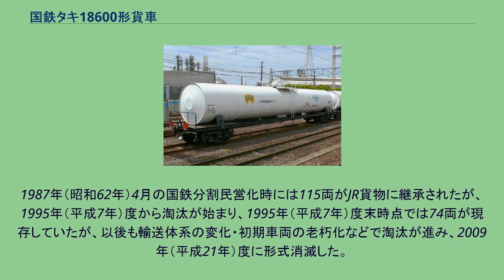国鉄タキ18600形貨車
国鉄タキ18600形貨車（こくてつタキ18600がたかしゃ）とは、1970年（昭和45年）から製作された、日本国有鉄道（国鉄）に車籍を有した液化アンモニア専用の25 t 積私有貨車（タンク車）である。
従前より液化アンモニア専用車として製作されてきたタサ4100形・タキ4100形の後継形式として、特に走行性能の改善に留意して開発された車両である。
1970年（昭和45年）から1982年（昭和57年）の13年間に128両（オタキ18600 - オタキ18699, オタキ118600 - オタキ118627）が製作された。
1987年（昭和62年）の国鉄分割民営化後は、日本貨物鉄道（JR貨物）が車籍を承継し、各地で使用された。
TR211形台車（ホキ2200形、小樽市総合博物館、2007年10月） 積荷の比重が小さいため、25 t の荷重でありながら実容積は 46.8 m3、車両全長は 17.7 m に達する。
高圧で充填された液化ガスを輸送するため、タンク体は圧力容器として頑丈に作られ、保冷のためタンク外部に断熱材を充填し遮熱用の外板（ジャケット、キセ）を設ける。
このため自重は一般のタンク車より増大し、 25.8 t に達する。
外部塗色は高圧ガス保安法の区別規定に基づき、タンク体を白色に塗装する。
積み下ろしはタンク体上にあるマンホールから行う。
台車は高圧ガスタンク車の走行性能改善に留意して開発された TR207B 形を用いた。
製作が進むにつれ、軸受を密封コロ軸受に変更した TR211B 形、オイルダンパの設置方向を改善して走行安定性を向上した TR216B 形に改良されている。
ブレーキ装置は国鉄貨車が汎用的に装備する自動空気ブレーキで、自重が大きいため積空切替機構は装備しない。
留置ブレーキは、初期車では足踏み式のブレーキテコを台枠側面に設け、後期車では台枠端部のデッキ上に回転ハンドル式の手ブレーキを設ける。
全長 17 m を超える大型車であり、車体側面の形式記号は小文字で補助符号 "オ" を付し、"オタキ" と標記される。
このほか、積荷の性質を示す「化成品分類番号」が併記され、本形式は " 毒燃 (G) 26・3 " （高圧ガス・引火性・毒性あり）の標記が付される。
本形式は 川崎重工業・日本車輌製造・富士重工業 の3社で製作されている。
タキ35000形やタキ5450形で採り入れられた「標準設計方式」を採用し、メーカー間で基本仕様を統一したため、仕様の差異はタンク体外部のジャケット形状など僅かな箇所に留まる。
車両番号ごとの製作者・所有者の一覧を以下に示す。
※ 上記表のうち12両（オタキ18600 ,オタキ18601 ,オタキ18606 ,オタキ18607、オタキ18616 - オタキ18618 ,オタキ18620 ,オタキ18624 ,オタキ18630 ,オタキ18633 ,オタキ18634）は後年、日本陸運産業（現・日陸）に名義変更されたが、内3両（オタキ18617 ,オタキ18618 ,オタキ18624）は更に数年後に元の所有者に名義変更された。
※ 後年、日本車輌製造製の一部（日本陸運産業所有車）はタンク周囲の断熱材の劣化に伴い外板が更新され、富士重工業製車両に近い外観となった。
JR移行では115両が車籍を承継された。
貨物列車の荷種別集約が進み、専用貨物列車としての運用が大半であり、車両数が1 - 3両程度の場合は他の貨車と連結されていることもあるが、化成品専用タンク車という特性から、機関車の次位または車列の末尾に連結される。
日本陸運産業所有車両では2005年（平成17年）以降、荷主である昭和電工の商標「ECOANN（エコアン）」マークのステッカーが貼付されていた。
1987年（昭和62年）4月の国鉄分割民営化時には115両がJR貨物に継承されたが、1995年（平成7年）度から淘汰が始まり、1995年（平成7年）度末時点では74両が現存していたが、以後も輸送体系の変化・初期車両の老朽化などで淘汰が進み、2009年（平成21年）度に形式消滅した。